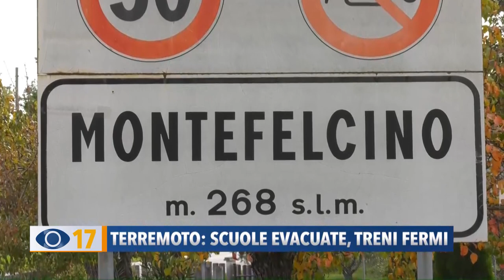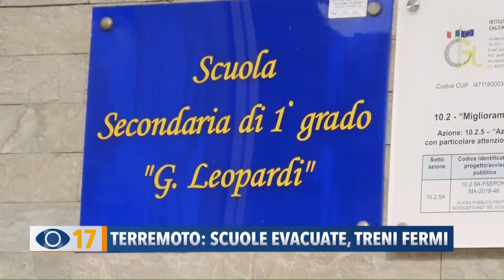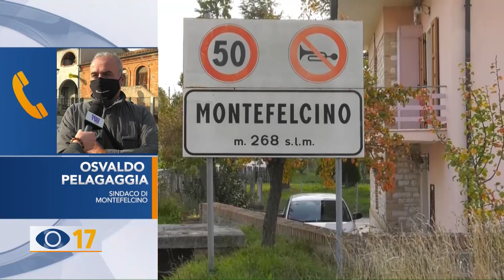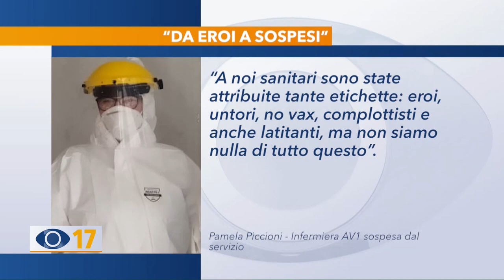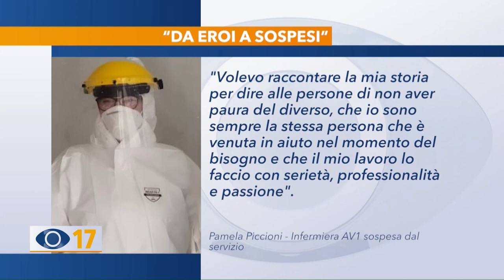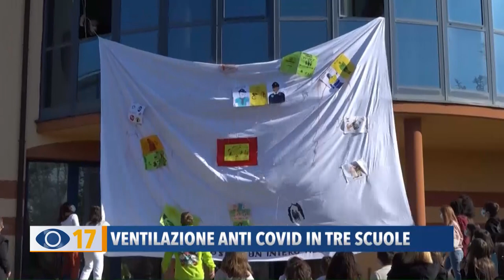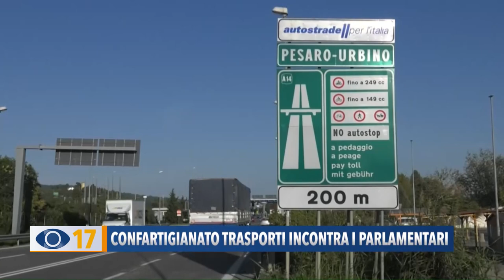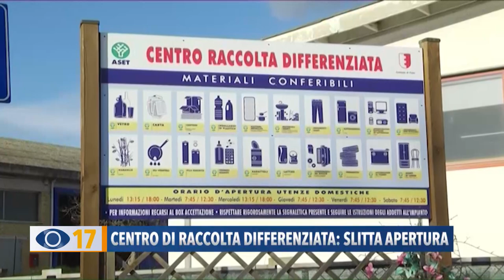Occhio alla Notizia 29 ottobre 2021